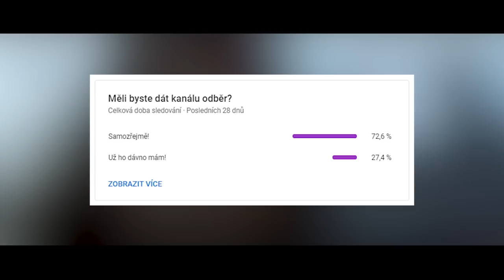Jak se Jack dostal ke Kompasu a Trojzubci?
Kapitán Jack Sparrow je známá postava, ale jeho minulost je opředena spoustou tajemných dobrodružství. Byl opravdu vyvrhelem Bratrského sněmu? Odpověď na nejen tuto otázku se dozvíte v dnešním videu! Pokud chcete další díl, nezapomeňte připsat do komentáře "Jackie".

V minulém videu jsme skončili tím, že Jack získal loďku sotva pro dva lidi. S tou se pak vydal hledat Poseidonův vrchol a s touto horou i bohatství, které skrývá. Když Jack připlul na opuštěný ostrov, tak si na něm všiml námořníka, který byl zraněný a ztratil paměť. Během následující neklidné noci si ale vzpomněl, že se jmenuje Bill a zanedlouho poté se s Jackem vydal do středu ostrova, kde se pokoušeli hledat stopy po Poseidonově vrcholu. Moc dlouho ale nehledali, protože je zajal domorodý kmen. Měli ale štěstí, protože Bill nevysvětlitelně rozuměl tomu, co domorodci říkali. Díky tomu tak získal s Jackem možnost bojovat o svůj život. Nebyl by to ale Jack, kdyby nedal do hry trošku nepoctivosti, ale právě díky tomu narazil na Constance Magliore, která byla původně žena, ale Tia Dalma ji přeměnila na kočku. Kam se spolu ale vydali? To se dozvíte ve videu 😉.

🕒 ČASY 🕒
0:00 - Úvod
0:32 - Jackův život
8:22 - Závěr

FILMY
KNÍŽKY

🦜 Piráti z Karibiku 🦜